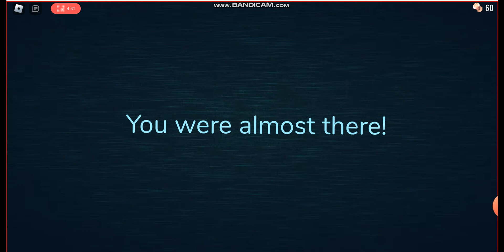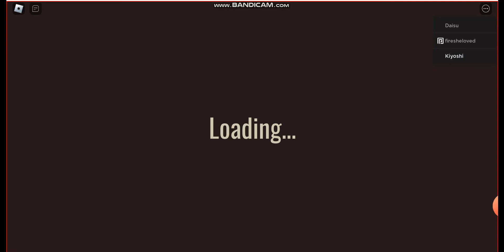Playin Doors with the homies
Srry abt the laggy video, my frames was down that day